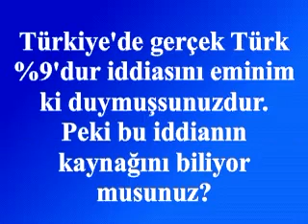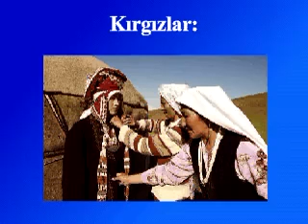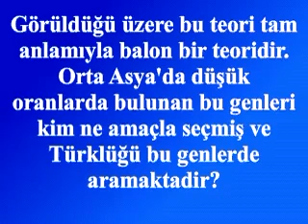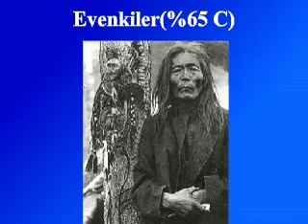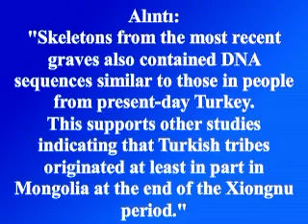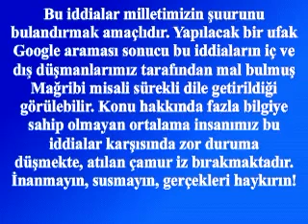Türkiye'de gerçek Türk yok yalanina son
Ey TÜRK Ulusu işit!
Üstte mavi gök çökmedikçe Altta yağız yer delinmedikçe Senin ilini ve töreni kim bozabilir ?
Ey Türk Titre ve Özüne Dön !!...